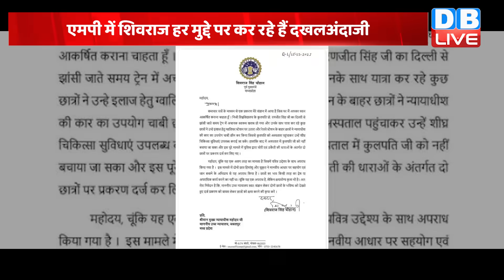कुछ बड़ा करने वाले हैं Shivraj Singh Chouhan | शिवराज ने HC के चीफ जस्टिस को लिखा खत | Madhya Pradesh